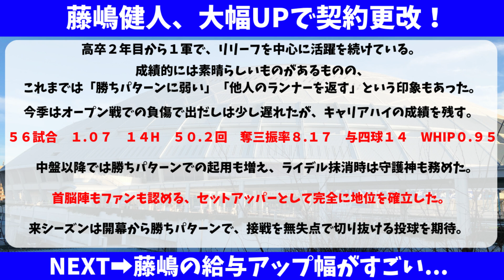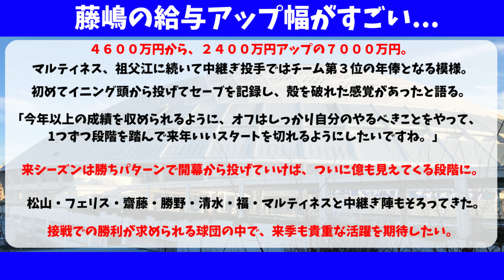中日 藤嶋健人が超大幅アップを勝ち取る！ついに億が見えた【中日ドラゴンズ/立浪監督】